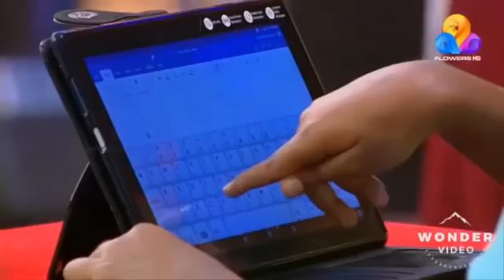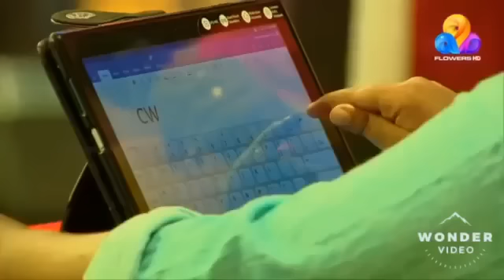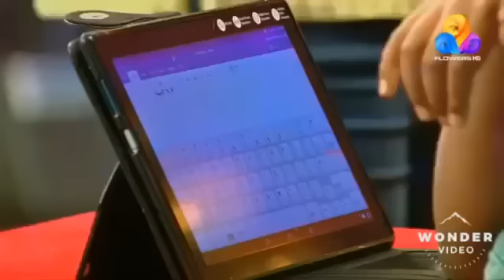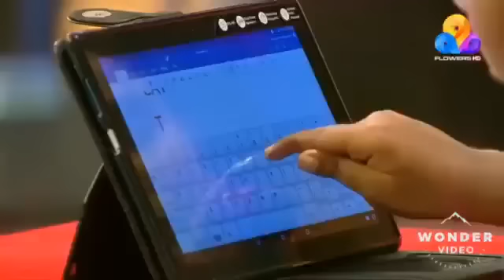Unbelievable Performance by Nayanu...